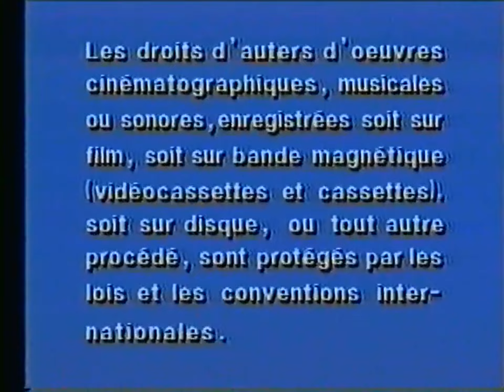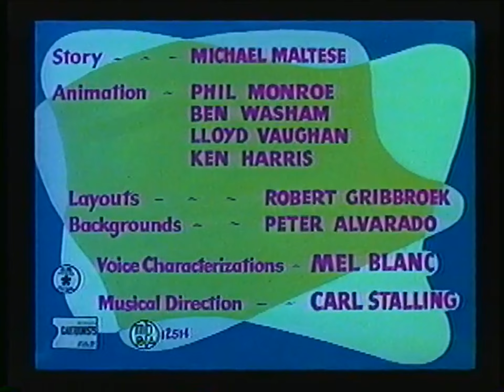Opening to Porky Pig Tales (Canadian Copy) 1988 VHS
Here is the opening to the 1988 canadian VHS of porky pig tales:
1. Interpol Warning Screen
2. 1985 Warner Home Video Logo (Bylineless)
3. Intro to the program
4. Start of "The Awful Orphan" (1949)

That's it!